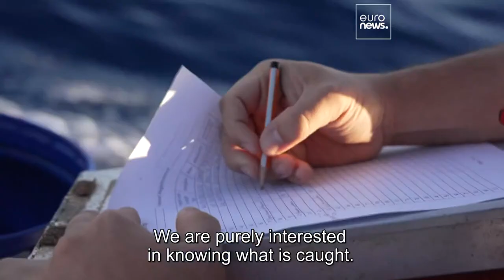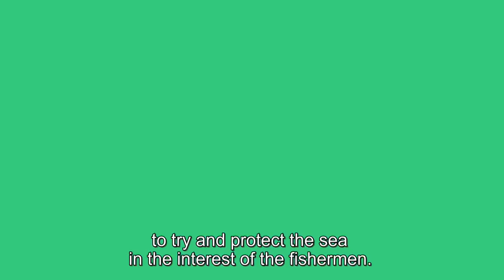Interview: How collaboration between fishers and scientists helps Malta's fishing sector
Luca Pisani, a marine biologist at Aquatic Resources Malta, emphasises the importance of maintaining a strong working relationship with fishermen who welcome scientists like him aboard their ships.